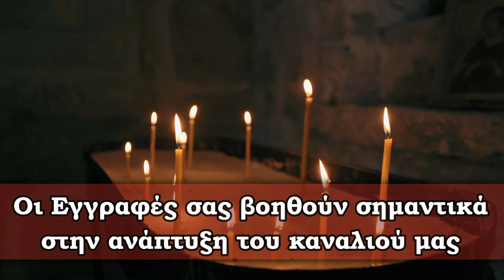Με γόνδολα μετέφεραν το ιερό σκήνωμα της Αγίας Ελένης όπου παραδόθηκε στην Εκκλησία της Ελλάδος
🚫 Σημειώσεις - Όροι χρήσης:
1)Επιτρέπεται η ενσωμάτωση των βίντεο σε blogs και ιστοσελίδες με αναφορά στην πηγή
2)Απαγορεύεται το παράνομο κατέβασμα των βίντεο του καναλιού μας για οποιονδήποτε λόγο χωρίς γραπτή άδεια από τον Διαχειριστή του Καναλιού. ( Άρθρο 66 - Νόμος 2121/1993 - Ποινικές κυρώσεις).